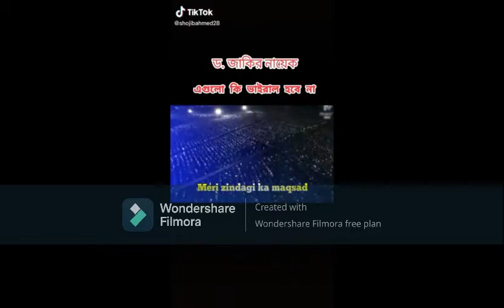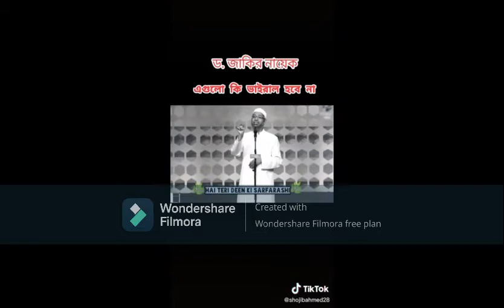DR. JAKIR NAIK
like/comment/shear/subscrbe now